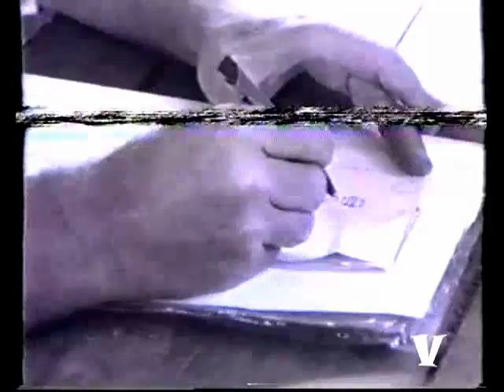ԼԱՉԻՆ 1992 Թ․ Հատուկ Գունդ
ԼԱՉԻՆ
Դու կենարար Ճանապարհին`
Դժոխքի դուռ հանդիսացար,
Քանի՜-քանի՜ ջահելների ծուխը մարեց
Լաչինի հովտում այդ սոսկալի…

Քանի փոքրիկ դու որբացրիր`
Մահվան հովիտ սեւ լեռների,
Ձորում փչող քամիները քո մահաբեր`
Տարան կյանքեր` բյու՜ր-բյուրավոր:

Լաչի՛ն, քո անունով չարաղետ`
Քանի-քանի՜ ընտանիքի ճրագ մարեցիր,
Սակայն ինչ էլ թե որ լինես,
Հայ զինվորն է այնտեղ արթուն:

Քո հանդերում արյան ծարավ`
Հայ ռանչպարի հորովելի երգ կլսվի,
Մոխիրներից ոտքի կելնես`
Հայի կարոտ` դու մեր Լաչին:

13/12/1992թ. Երեւան ՎարդանՀովհաննիսյան